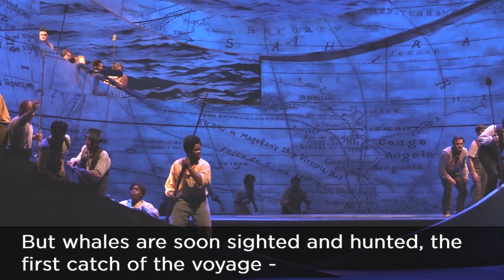Moby Dick 1080p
Opera San José presents the company premiere of Heggie and Scheer's Moby-Dick, Feb. 9-24, 2019, at the California Theatre in San Jose, CA. Video excerpts feature Richard Cox (Ahab), Noah Stewart (Greenhorn), Justin Ryan (Starbuck), Mason Gates (Flask), Eugene Brancoveanu (Stubb), Jasmine Habersham (Pip), Trevor Neal (Captain Gardiner), and the OSJ Chorus and Orchestra under the direction of Joseph Marcheso stage direction by Christine McIntyre. Video courtesy of Fred and Peggy Heiman: Globe Video Productions.